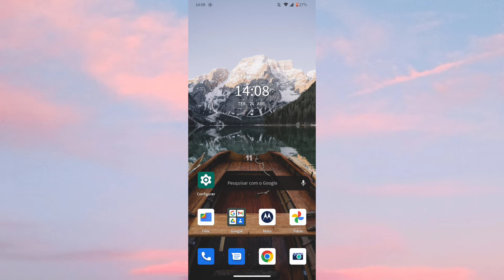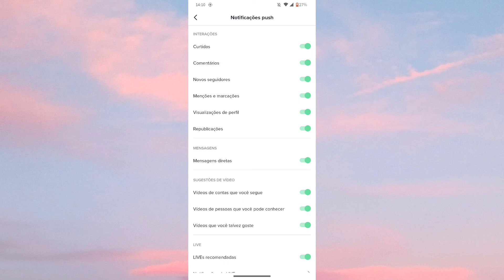PORQUE MINHAS NOTIFICAÇÕES DO TIKTOK SUMIRAM? 😭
Nesse vídeo você vai saber o porque das suas notificações do tiktok terem desaparecido é como resolver!

Link do app: